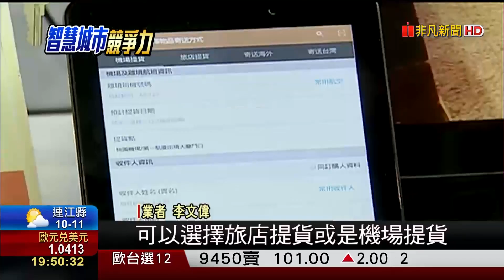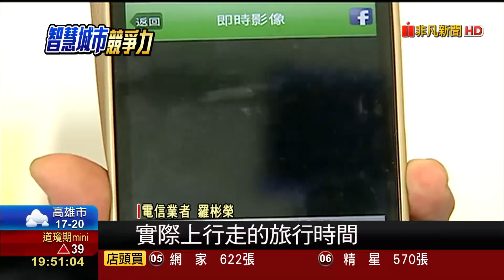《打造智慧城市競爭力》工業局推4G智慧城，創智慧便民新生活｜智慧城市2016